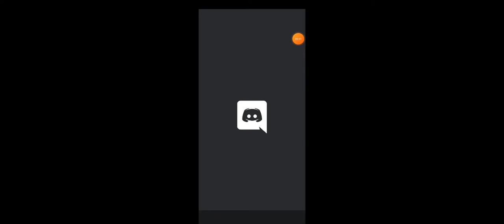Power Rangers Legacy Wars:Ninjetti Comeback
Ninjetti Adam Gameplay